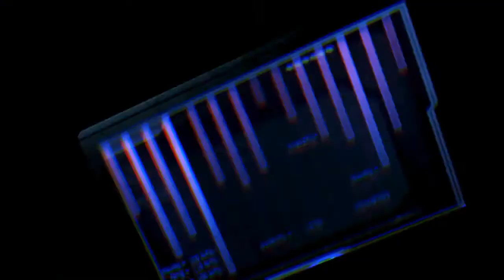Mass Effect 3 - The Movie / Film / Part 23 [German / Deutsch]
Der letzte Teil der Saga um Commander Shepard und somit das große Finale
Im 3. und letzten Teil von Mass Effect werden die letzten Vorbereitungen getroffen und es geht in den Krieg gegen die Reaper.

Während meines Spiels nehme ich den gesamten Vorgang auf. Anschließend schneide ich die Szenen zusammen, welche auch die Story zusammenhalten. Natürlich kann ich hierbei nicht alles treffen was viele Fans gerne sehen würden, doch denke / hoffe ich dass ich die Story ganz gut einfangen konnte. Da ich das Spiel als Film anbieten möchte, versuche ich auch auf störende Einblendungen zu verzichten. Mögliche Probleme die hierbei auftreten und keinen ersichtlichen Grund haben sind kurze Zeitsprünge oder kurze Zeitpausen in Gesprächen weil ich wieder mal zu langsam war mich in einem Gespräch für die nächste Dialogoption zu entscheiden.

Und nun: Viel Spass beim Schauen des Mass Effect Films.

Mein ganz eigenener Epilog:
Die Mass Effect Reihe als Film war schon seit den ersten Spielminuten ein Wunsch von mir, da die Story spannend ist und auch die Inszenierung passt. Also machte ich mich an die Arbeit. Mass Effect ist mein erstes Projekt dieser Größe und auch das erste Mal dass ich mich an Videoschnitte usw. gewagt hat. Das erste Video von Teil 1 wurde Mitte März 2012 fertig gestellt, das letzte Video aus Teil 3 Anfang Juli 2012. In der Zeit dazwischen wurde regelmäßig an diesem Projekt weiter gearbeitet. Wenn man alleine die Filmlängen aller 3 Teile sieht, so denke ich kann man erahnen welcher Aufwand dahinter steckt. Mass Effect 1 startete noch mit 3 Stunden und 12 Minuten Gesamtlänge. Teil 2 erhöhte das auf 4 Stunden und 43 Minuten. Bei Teil 3 erwarten euch sogar 7 Stunden und 18 Minuten Filmmaterial.
Bei den Szenen handelt es sich in meinen Augen um zusammenhängede Storyelemente. Aufgrund der Handlungsmöglichkeiten entspricht die Story vielleicht nicht dem wie sie jeder gerne sehen möchte, trotzdem werde ich beim Upload meines Finales euch auch erklären warum ich mich für dieses Ende so entschieden habe!

Teil 3 schließt die Serie ab, weshalb ich allen Danken möchte die meine Videos ansahen und Freude daran hatten. Ich freue mich über jeden positiven Kommentar und versuche möglichst alle Fragen zu beantworten.